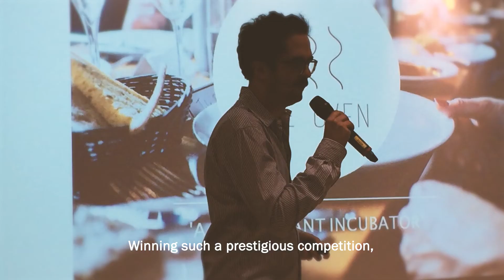Arbuthnot Latham hosts Inspiring Innovator of the Year 2018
The award has been created to reward and recognise the exceptional entrepreneurial talent and spirit at Cass Business School and City University of London. For us, this is about supporting successful businesses and the leaders of tomorrow.

On Wednesday 23rd May 2018, each entrepreneurial team will present their business plan to a live audience, who will vote for their favourite. The winners will receive a cash prize and bespoke mentoring from professional experts to help implement their business plan.

Arbuthnot Latham is a proud champion of entrepreneurship and the benefits it brings to our economy and society. From inception through to life after exit and everything in between, our dedicated teams are on hand to support with discrete, valuable and qualified advice.